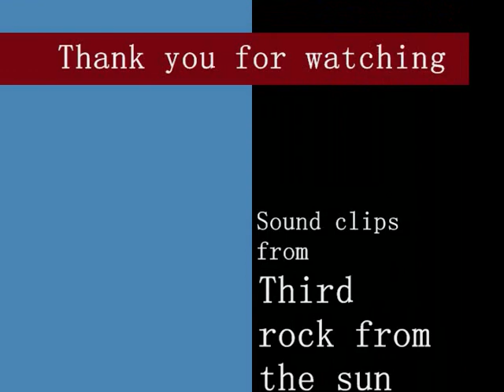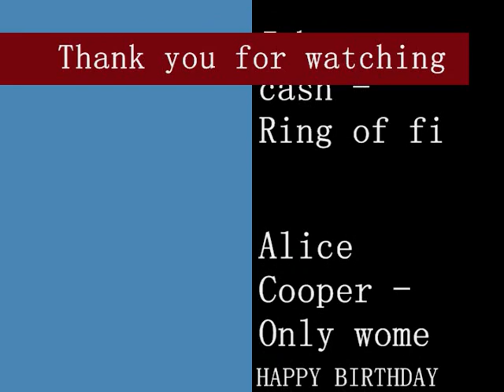Silent Hill 1 - Crack Mix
To my friend Hannah for her Birthday.

Game images from:
Silent Hill

Voice clips from :
3rd rock from the sun
Ren and Stimpy
Borat

Songs are:
Johnny Cash - Ring of fire
Alice Cooper -  Only Women Bleed

Credits song
Okami - Blocking bud restoration